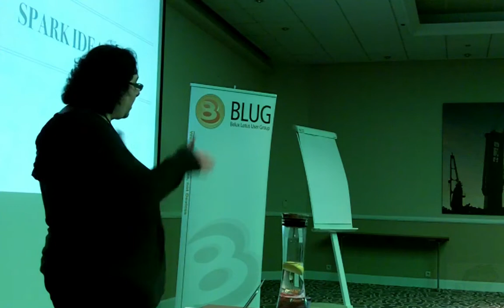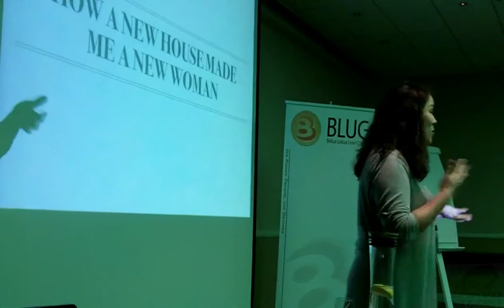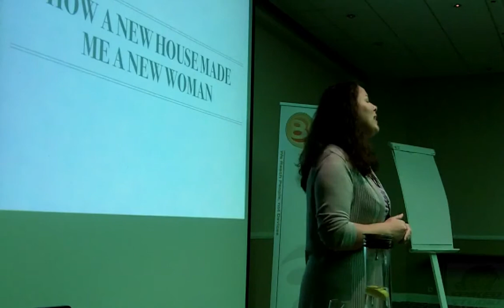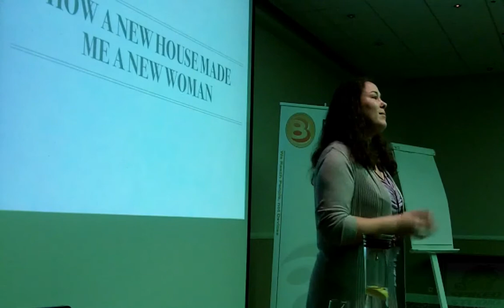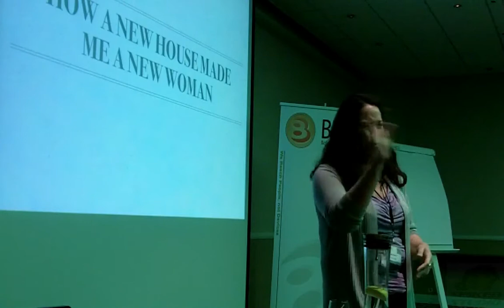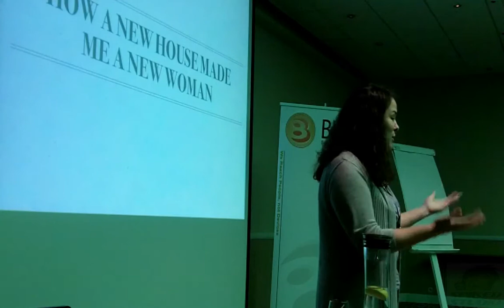Spark Ideas by the Nerd Girls at BLUG 2012 featuring Kathy Brown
Recorded at BLUG 2012 in Antwerp, Belgium these short talks are educational, emotional and look outside the technology based conference

The Spark Ideas sessions keep growing with the additon from Kathy Brown covering becoming a new woman through a new home.